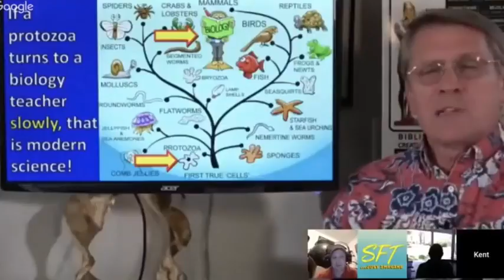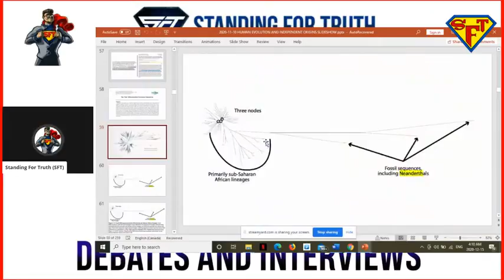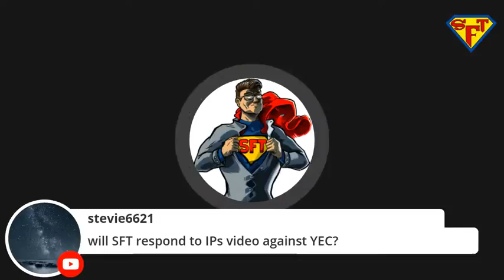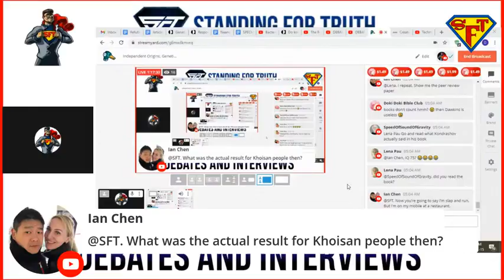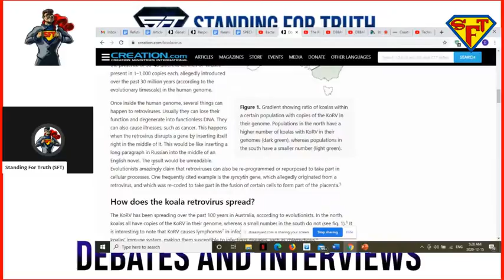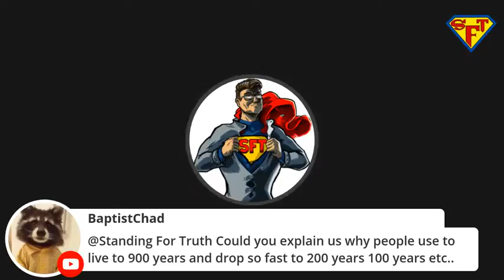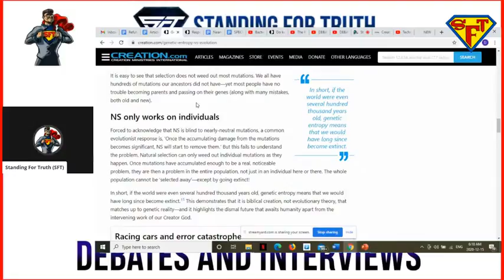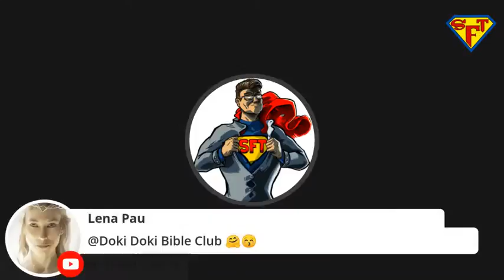Independent Origins | Genetic Entropy | Endogenous Retroviruses | Refuting the Critics